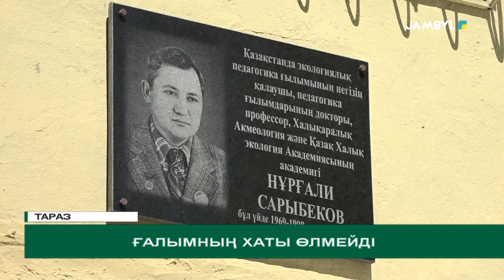Ғалымның хаты өлмейді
Биыл Қазақстандағы экологиялық педагогика ғылымдарының негізін қалаушы Нұрғали Сарыбековтың туғанына 90 жыл. Саналы ғұмырын ұстаздыққа арнаған профессор оқытушының шәкірттері де еліміздің әр облысында еңбек етіп жүр.

Осы орайда бүгін академиктің өзі тұрған үйіне мемориалдық тақта ашылды. Есті естеліктер айтылды.